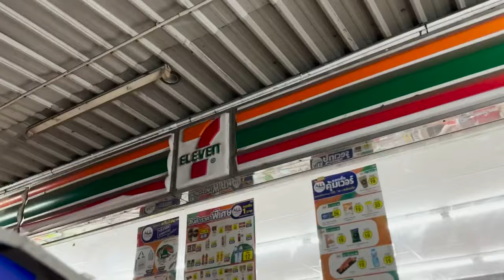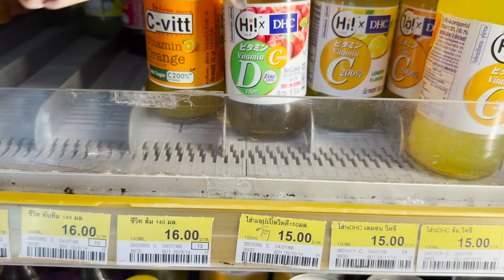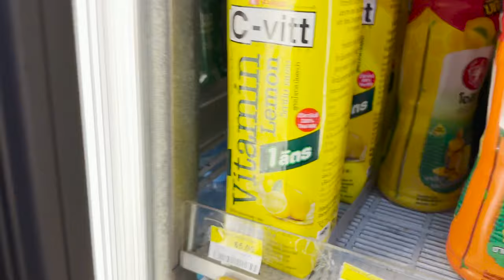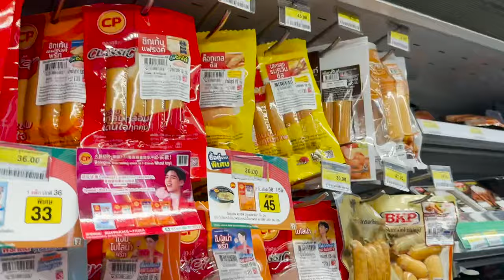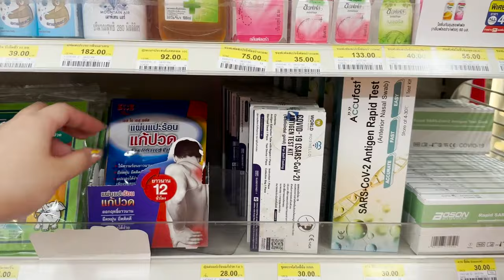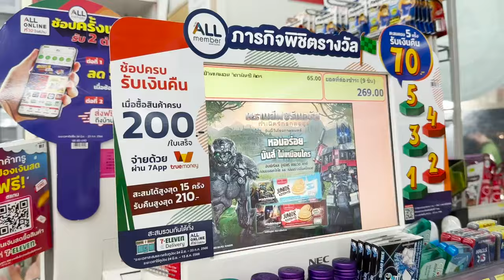LET'S SHOP AT 7-ELEVEN BANGKOK, THAILAND 🇹🇭 (711 TOUR & RECOS) | JOYCE YABUT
Welcome to my Bangkok Thailand Travel Vlog Series Vlog 11 : FLET'S SHOP AT A 711 BANGKOK, THAILAND 🇹🇭 (711 TOUR & RECOS)